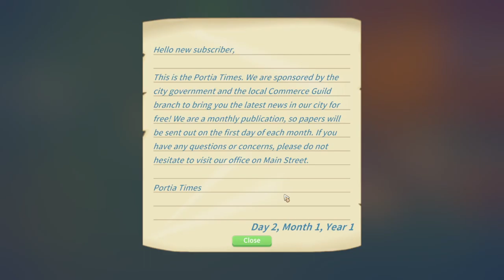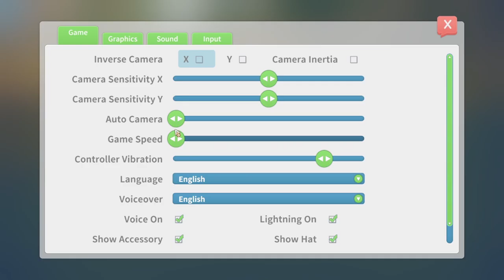Let's Play My Time At Portia Ep 1 - First Day In Portia!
A brand new let's play of a personal favorite game of mine, My Time At Portia! I land in portia and begin my quest to have the best workshop in all the land!

My Time At Portia Let’s Play
My Time At Portia Gameplay
My Time At Portia Playthrough
My Time At Portia 2021